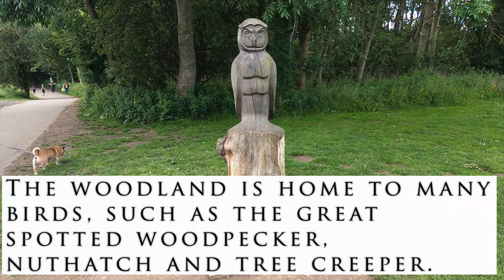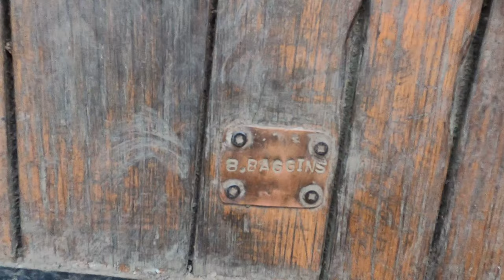Plessey Woods Country Park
Plessey woods country park is a beautiful and cheap family day out, there are acres of woodland to explore, rivers to splash in, and plenty of space to enjoy a picnic.  The kids play area is great fun and is located next to the cafe and public toilets.

LOCATION
Shields Road,
Hartford Bridge,
Bedlington,
Northumberland,
NE22 6AN

FACILITIES
Childrens Play Area
Toilets
Cafe and Visitor Centre
Woodland Trails
Picnic Areas
Car Parking

PARKING
Parking is priced as follows
- First hour - free
- Up to two hours
- £1.60- Over two hours
- £3.00 The car park is open until 8pm (or during daylight hours in the winter months).

ACCESSIBILITY
There are fully accessible paths from the visitor centre to the river although there are some steep steps and gradients along the river that may not be suitable for wheelchairs/pushchairs. There is a disabled toilet on-site and baby changing facilities available.

Check out the Northumberland County Council Website for further information.